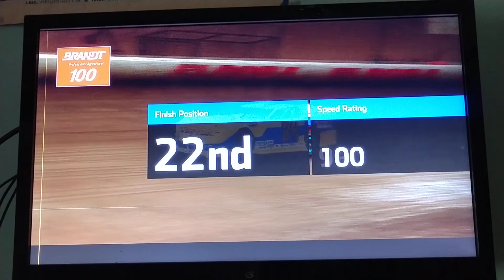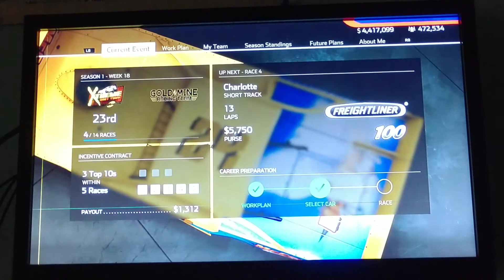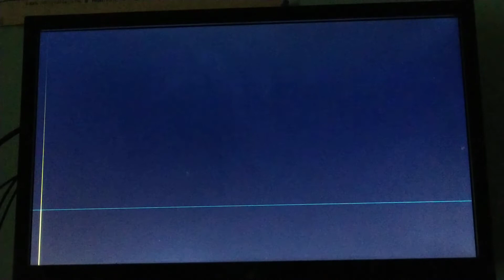(CAN'T HOLD THE BOTTOM) NH5 Career Part #2